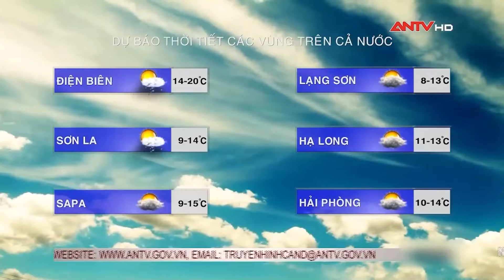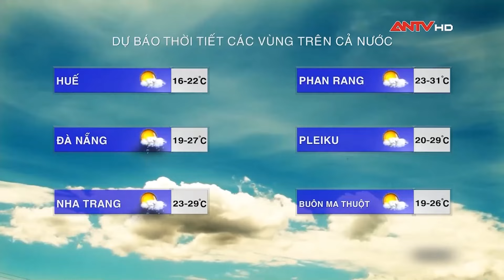Dự báo thời tiết ngày 29/1: Miền Bắc mưa rào, trời rét đậm ngày đầu tuần | ANTV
Miền Bắc: Nhiều mây, có mưa, mưa rào rải rác. Trời rét đậm, rét hại.
Miền Trung: Nhiều mây, có mưa, mưa rào rải rác và có nơi có dông.
Miền Nam: Có mây, ngày nắng, đêm không mưa.
Tây Nguyên: Có mây, ngày nắng, đêm có mưa vài nơi.

Mời quý vị và các bạn xem thêm: Tin tức an ninh trật tự nóng, thời sự Việt Nam mới nhất 24h sáng 29/1